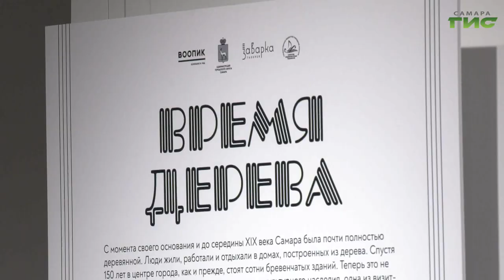В Самаре в музее-галерее "Заварка" проект о деревянном зодчестве завершили спектаклем "Наш Пушкин"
То, что находится рядом, но скрыто от глаз. Симбиоз творчества, труда и желания вдохнуть новую жизнь в старую Самару. О реальных историях наших современников, которые восстанавливают объекты деревянного зодчества, в доме Маштакова прошел показ фильма "Время дерева". Вечер продолжился театральным представлением по произведениям Пушкина. Что связывает эти мероприятия расскажет Галина Тапилина.